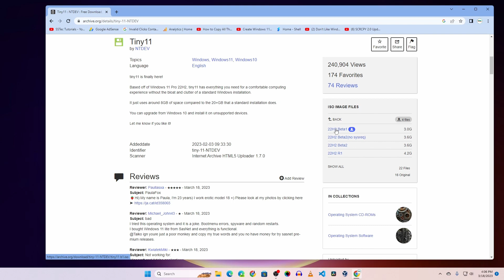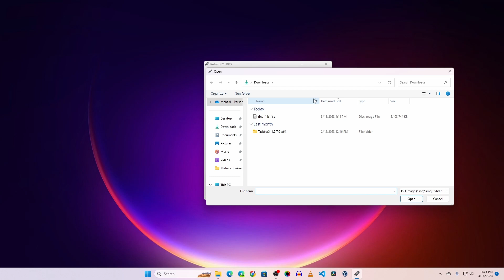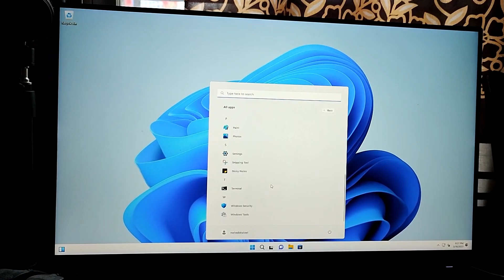How To Run Tiny11 22H2 From a USB Drive (Portable Windows 11)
How To Run Tiny11 22H2 From a USB Drive (Portable Windows 11 Lite). Running Tiny11 22H2 (Windows 11) From a USB Drive! Install Portable Windows11 (tiny11) on a usb drive! Today I am going to show you how to Run Tiny11 22H2 from a USB Drive (Portable Windows11).